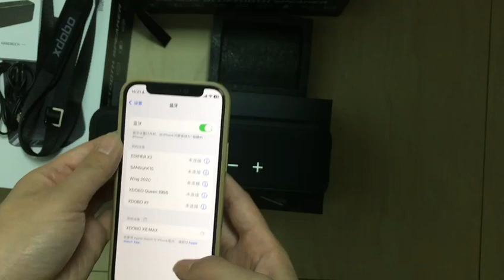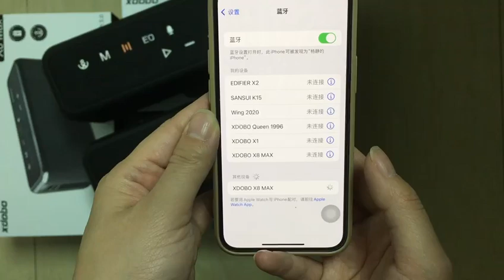XDOBO 100W loud stereo built-in Mic portable camping outdoor wireless deep bass speaker#xdobo